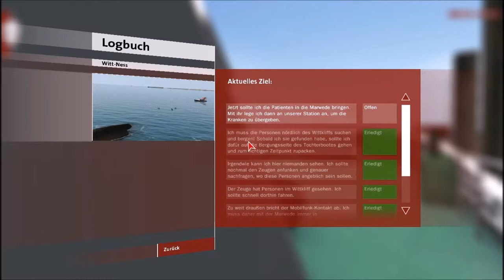Schneller und noch SCHNELLER / mit Basti und Andy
wir zocken den DGZRS Simulator